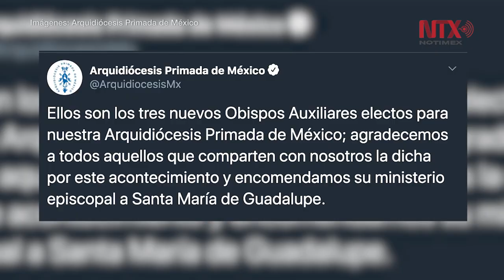Papa Francisco nombra 3 obispos auxiliares para Arquidiócesis de México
El Papa Francisco nombró a Luis Manuel Pérez Raygoza, Héctor Mario Pérez Villarreal y Francisco Daniel Rivera Sánchez como nuevos obispos auxiliares para la Arquidiócesis Primada de México.